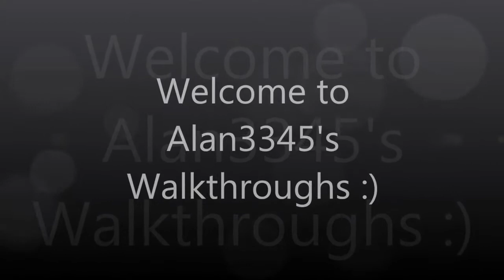11. Far Cry 3 Walkthrough ~ Saving Liza [HD]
Welcome to my let's play of Far Cry 3, possibly the best game I've ever played, certainly the best game released this year. This is my first time playing, so be patient with me as I slowly learn how to play the game :)

In this video, Jason saves his friend (possibly his girlfriend??) Liza and brings her to Dr. Earnheardt's house to help Daisy. :)

So a very good start to what appears to be an amazing journey. I hope you enjoy it as much as I do.

Alan.